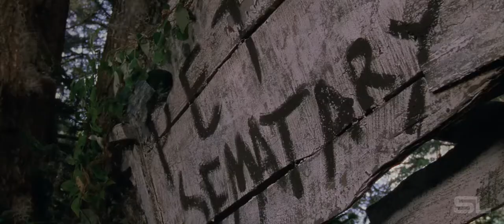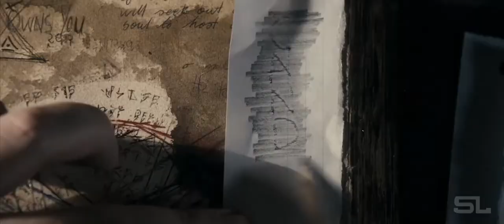Dead By Daylight: A Nightmare On Halloween | Live Action (Fan-Made) Conceptual Teaser Trailer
Video: Halloween, Pet Semetary, The Conjuring, Jeepers Creepers 2, Childs Play, Curse of Chucky, Evil Dead, Jigsaw, Spiral, Hellraiser III: Hell On Earth, It, A Nightmare On Elm Street, A Nightmare On Elm street 3: Dream Warriors, A Nightmare On Elm Street: Up All Night, Wes Craven's New Nightmare, Freddy's Dead - The Final Nightmare, Stranger Things, Michael vs Jason: Evil Emerges, Freddy vs Jason, The Texas Chainsaw Massacre, Scream 4

Audio: Fear - FreshmanSound